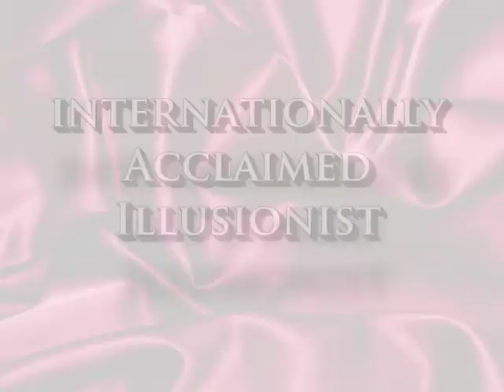Daniel Craven Rockin' Magic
Trailer of the Production-Show
Rockin' Magic
Daniel Craven showcased his new Illusion-Show while touring in Asia. Big Illusions and live music!